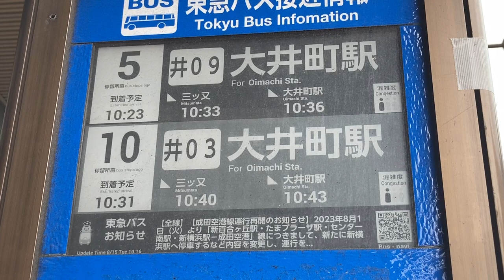東急バス 大森駅西口 1・2・3・11・12番バスのりば 東急バス接近情報(発車案内) 電子ペーパーによる表示 画面が切り替わる様子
表示が切り替わるときに一旦白くなります。